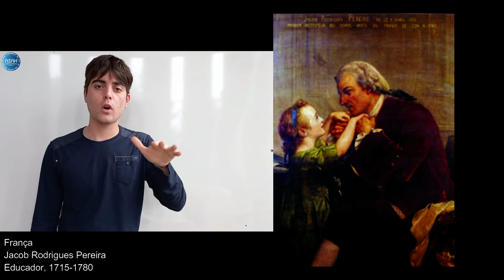Jacob Rodrigues Pereira, LGP